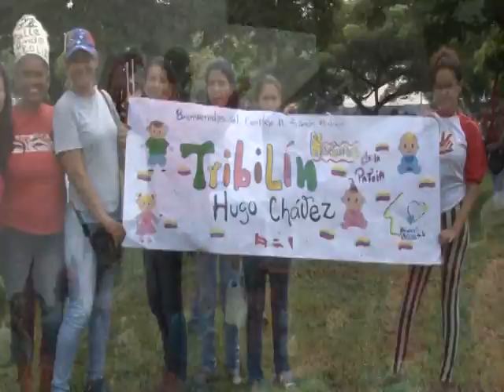Diputado Willian Perez